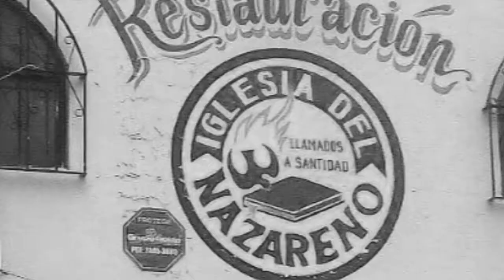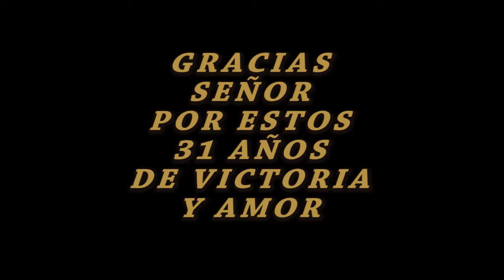31 años Iglesia Del Nazareno Restauración 2017 (PARTE 1)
Con estos testimonios de algunos hermanos fundadores pretendemos preservar la memoria histórica de la Iglesia del Nazareno en San Antonio Aguas Calientes, Sacatepequez, Guatemala, C.A. Este vídeo fue realizado en conmemoración del 31 aniversario en el año 2017. Producción de Alfarero Studio y Mario Enriquez.